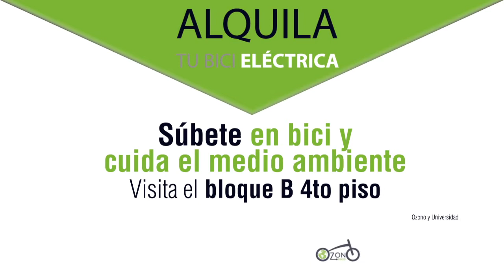Programa Súbete - Sostenibilidad - Universidad CES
Programa Súbete  - Sostenibilidad
Universidad CES